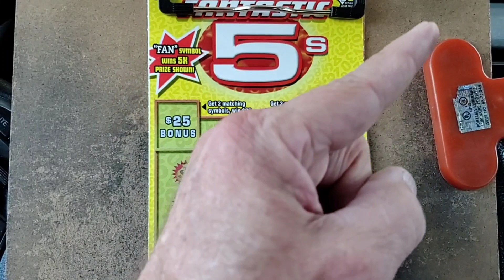Lowboy BOOMMMMMMM! Move over Carter, the Gambler in da house 🏃👍👋🙂💥🕶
Big lottery winners
the Gambler after dark
Ga Gambler